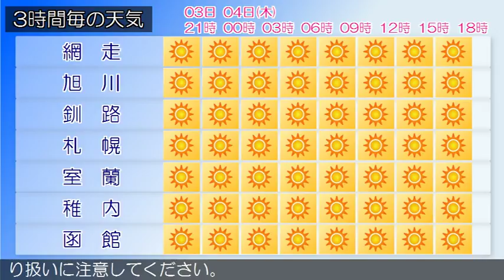2017/05/03 北海道地方の天気予報 夕